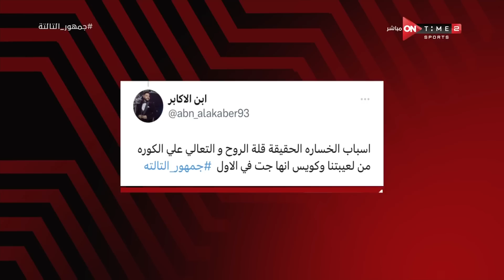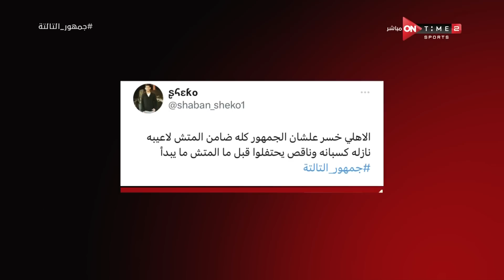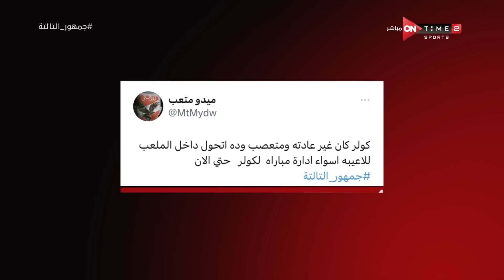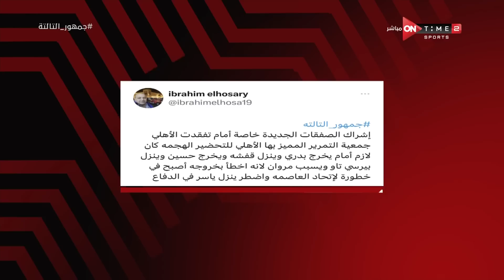جمهور التالتة - لقاء مع عمر عبدالله ومحمد عمارة لتحليل ما بعد مباراة الأهلي واتحاد العاصمة